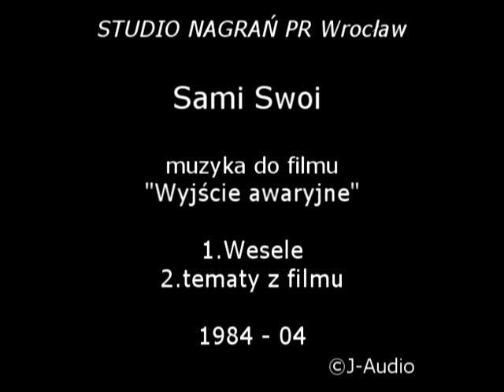Sami Swoi - muzyka do filmu "Wyjście awaryjne" (AUDIO) studio nagrań PR Wrocław 1984-04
J-Audio ARCHIWUM
Zbigniew Jędrych